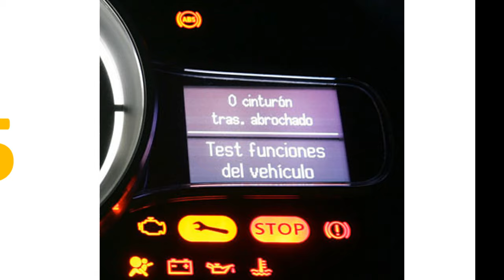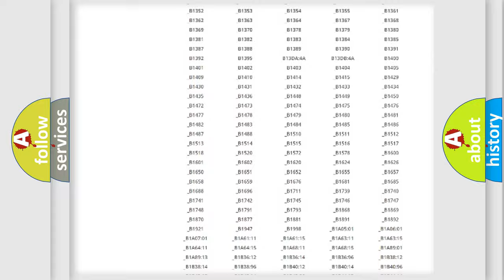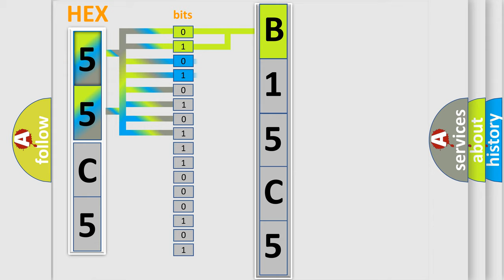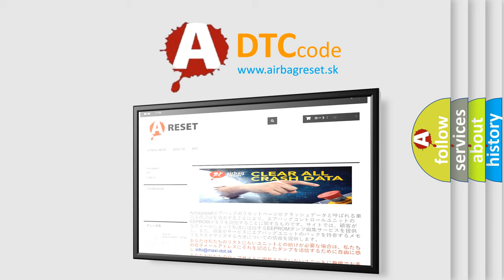DTC Toyota B15C5 Short Explanation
Contents:
0:21 Basic DTC analysis according to OBD2 protocol standard.
1:48 Insight into programming
2:58 A diagnostically understandable description of the Diagnostic Trouble Code
3:05 Basic error definition

Make:
Toyota
Code:
B15C5
Definition:
Invalid Data Received From PM Sensor
Description:
This DTC sets when the PCM receives invalid data from the particulate matter bank 1, sensor 1 (PM11) module.
Cause:
Radio frequency interference or electromagnetic interferenceDamaged PM11 module